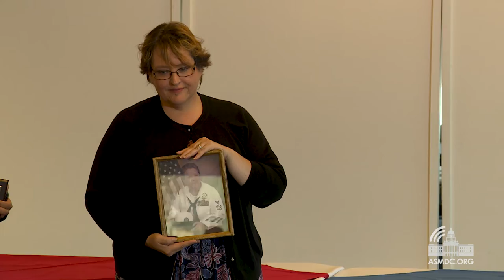A Breakfast Dedicated to Honoring Veterans for Their Service Hosted by Assemblymember Ramos